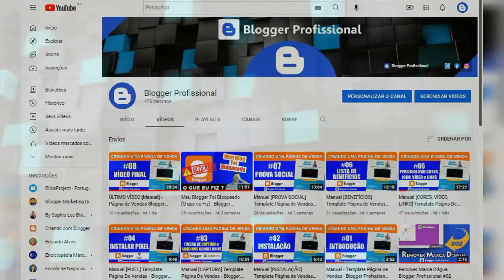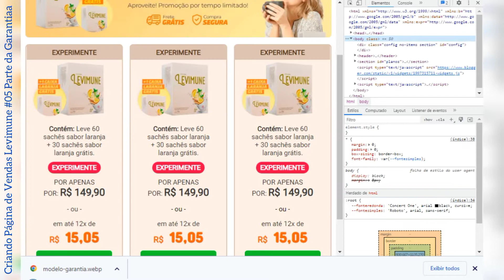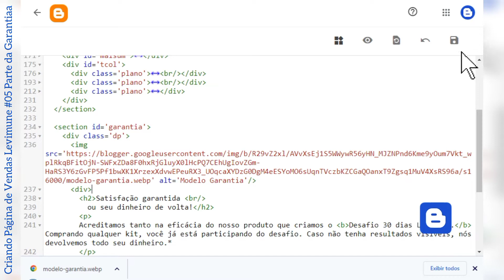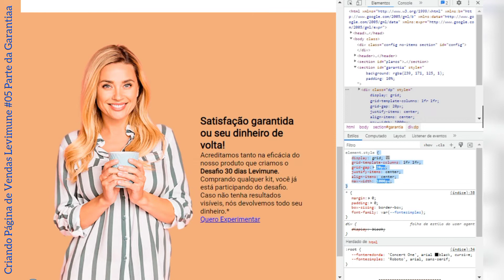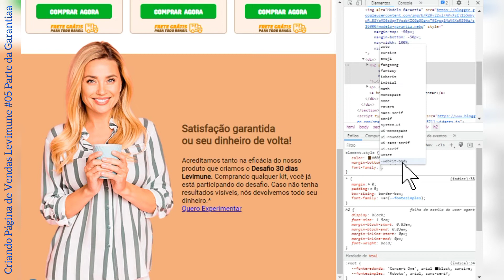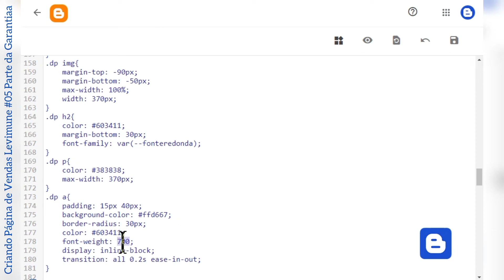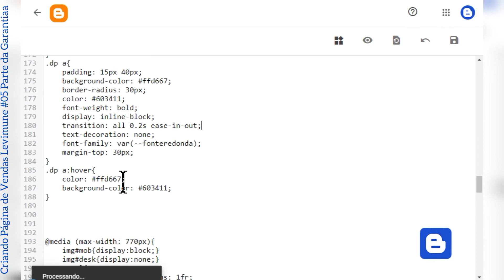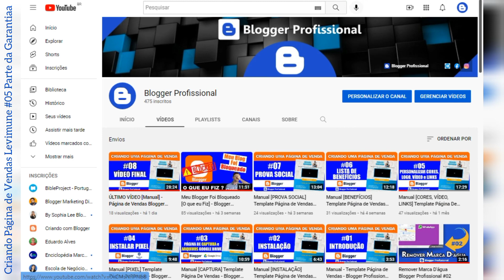#05 Criando Página de Vendas Levimune [GARANTIA] Blogger Profissional Kaiser Azplex Tiago Fonseca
Neste Vídeo eu crio a parte de garantia da Página de vendas Levimune em HTML e Faço um efeito HOVER para mudar a cor do botão quando passar o mouse por cima ... Série onde crio uma página de vendas dentro do blogger, Igual a Página do Levimune.

Nos vemos no próximo Vídeo, Fica com Deus e Até lá.